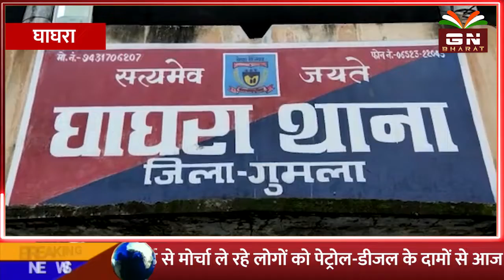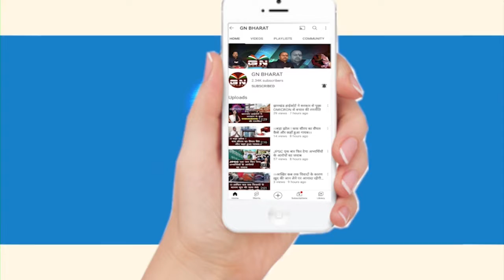Ghaghra || अज्ञात अपराधियों द्वारा दुकान जालाने का किया प्रयास